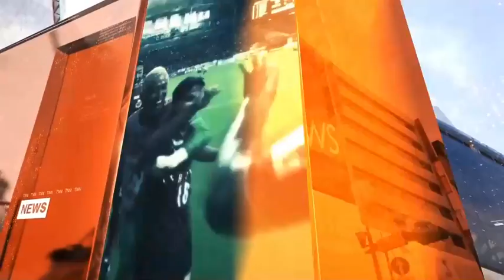ทันโลก ทันเศรษฐกิจ ทันทุกความจริง กับ TNNช่อง16